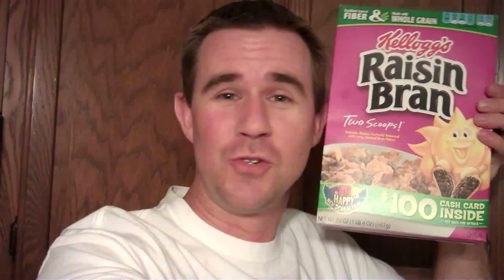Cat Vlogs About Army Trucks (8-2-11 Day 263)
Don't forget to thumbs up this video because if you don't your thumb may fall off.